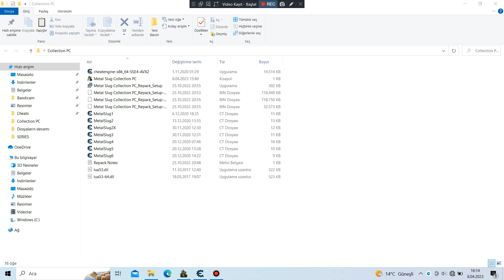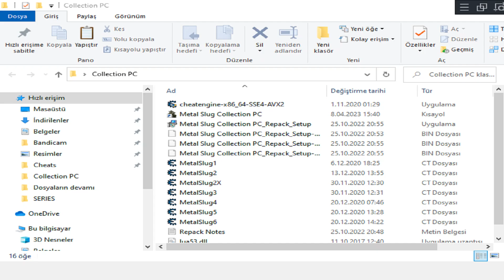Metal Slug Collection PC [Hack] - Metal Slug 1 Mission 6 (Easy Mode)